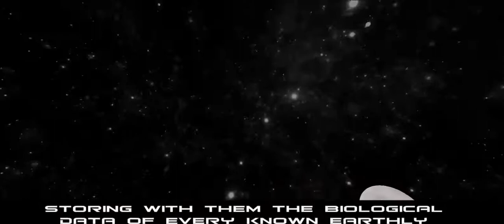Inverse Run Intro Video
Story introduction video for Inverse Run published by Always Mind Studios. I did not make this video.